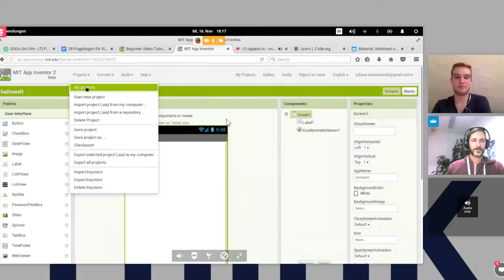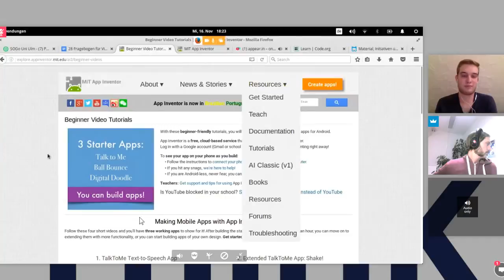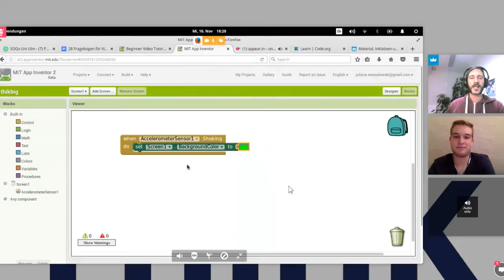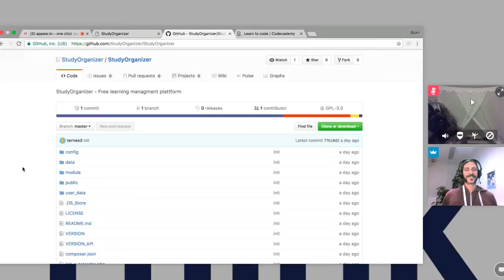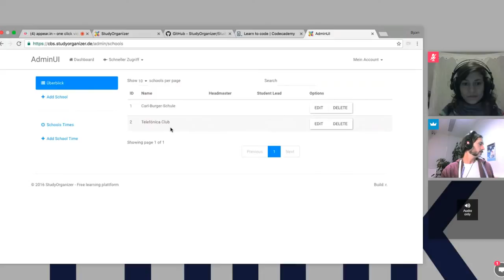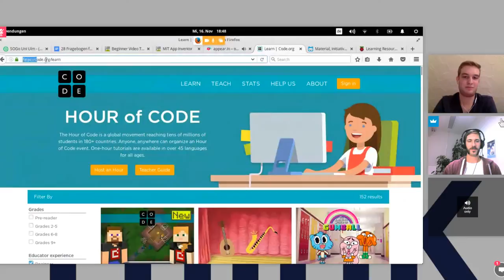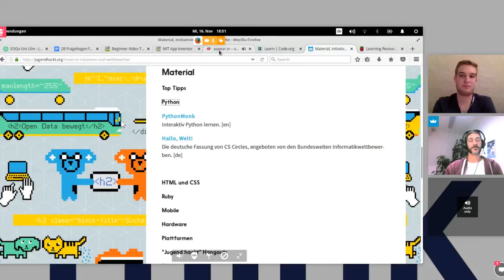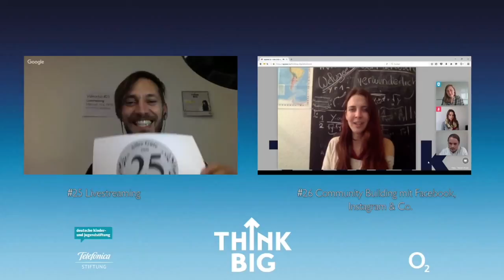Coden lernen + Soziale Projekte | Videochat #28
Wir zeigen, wie der Einstieg ins Programmieren leicht fällt und Spaß macht. Und wie ihr mit Coding die Welt ein bisschen besser machen könnt. Unsere Expertin Juliane Wessalowski von Jugend hackt beantwortet euch alle Fragen und Projektmacher Bjoern Ternes berichtet von seinem Einstieg ins Programmieren und seinem Think Big Projekt "StudyOrganizer".

WENN ihr beim Videochat vorbei schaut,
DANN lernt ihr was.

So einfach kann das Programmieren sein.